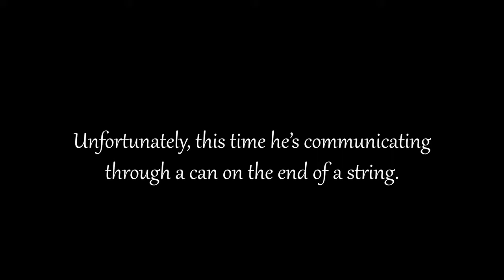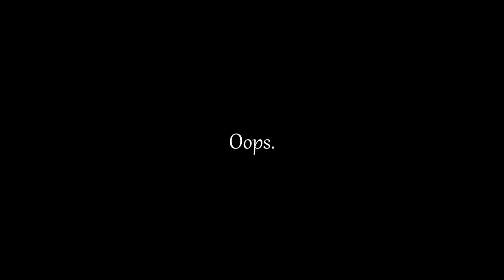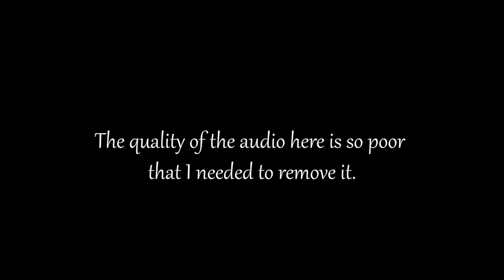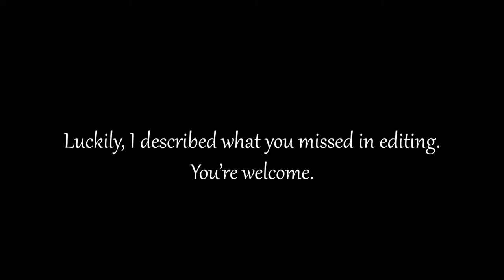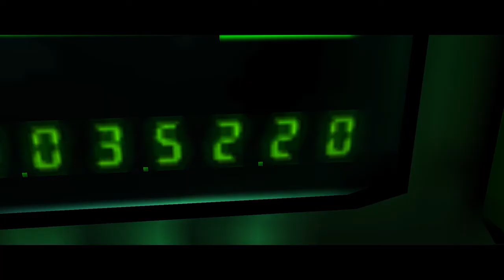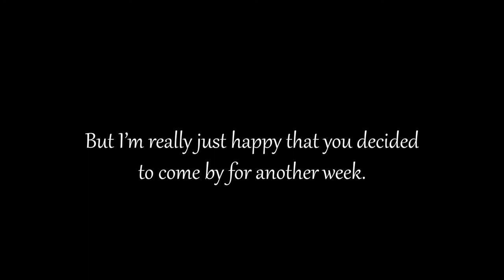Let's Play Us Some Hitman, Ep 1: Mr 47, Part 10: Nuclear Japes (feat. Khoury's Game Korner)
Andrew is back and he's hitmanier than ever. Join us as we play the level that Andrew almost quit the game over. There's all sorts of fun to be had as we keep Boris from murdering everyone that works for him by murdering everyone that works for him ourselves.